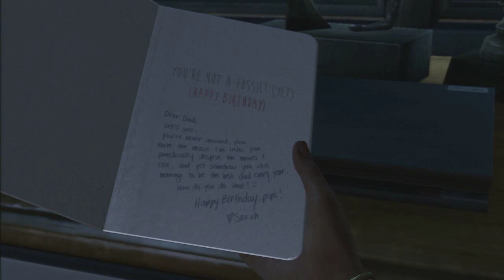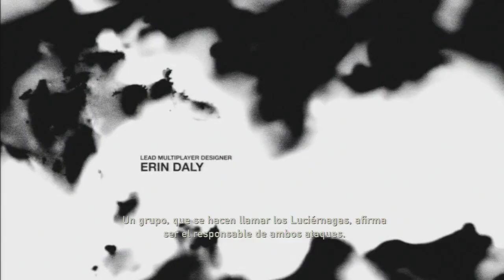The Last of Us español | Let's Play Sin comentar | Prólogo Parte 1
Gameplay de The Last of Us en español sin comentar, parte primera, hacemos un espectacular prólogo.

Un virus ha desolado la humanidad, los supervivientes vagan a lo nómada en busca de víveres y herramientas que garantice su supervivencias, mientras otros supervivientes se dedican al pillaje o al asesinato, mientras los infectados vagan por todos sitios.

Survival en estado puro con Joel y Ellie que nos hacen disfrutar de unas situaciones vistas en películas tales como: La carretera (The Road), Soy leyenda o 28 Días después, no comento la demo para dejar el sonido y la tensión en estado puro, con una calidad HD AVI y sonido panorámico en stereo (recomiendo escucharlo con cascos).